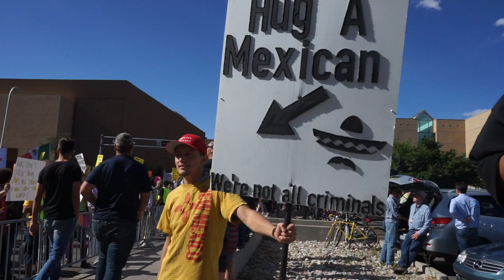Trump Rally Protest in Albuquerque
Trump Rally protest in Albuquerque, May 24th, 2016